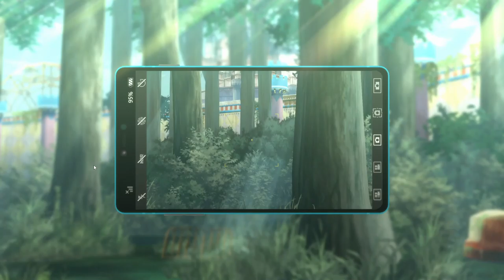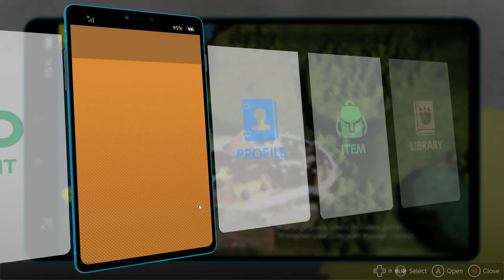Digimon Survive Chapter 4-3|Gnitgogo